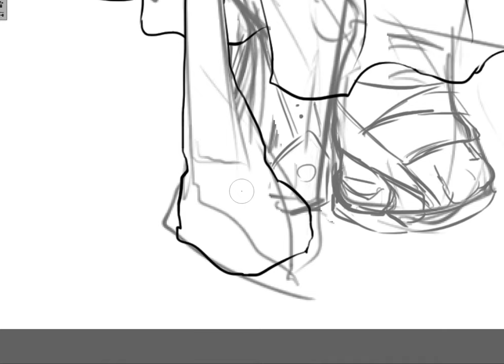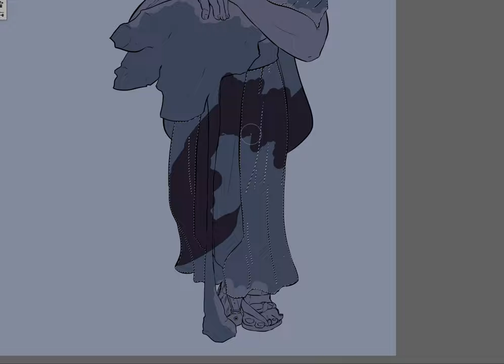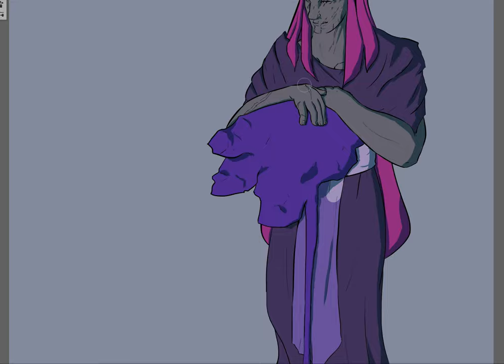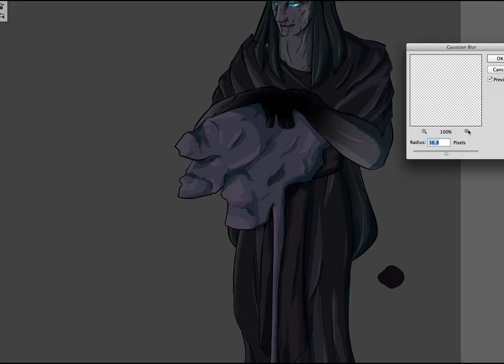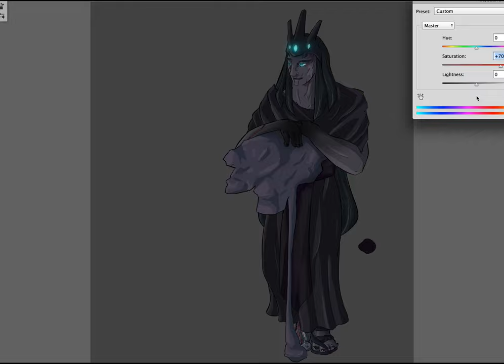Melkor drawing process